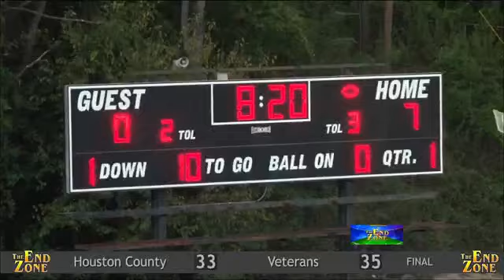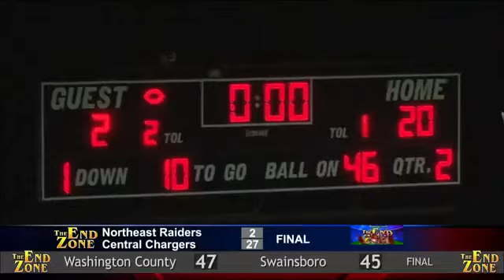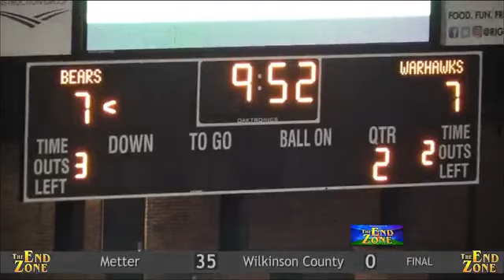The End Zone: Segment 1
Highlights: Northeast vs. Central, HoCo vs. Veterans, and Colquitt County vs. Warner Robins.